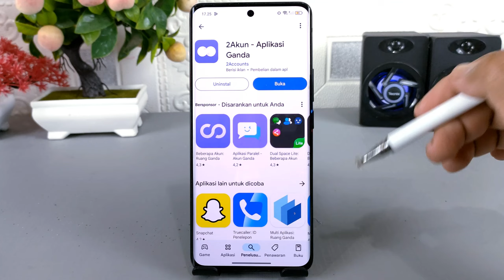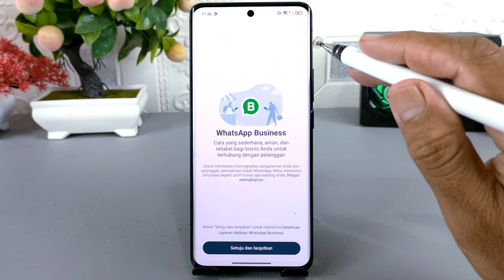Cara Gratis Kloning Banyak Aplikasi Di Android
Assalamualaikum apa kabar teman-teman semua, jika kalian ingin mengkloning atau menggunakan banyak aplikasi di Android, maka ada cara yang sangat mudah untuk melakukannya, nantinya kalian bisa membuat banyak akun yang berbeda-beda untuk setiap aplikasi, seperti aplikasi WhatsApp, Instagram, Facebook, ataupun game.

Cara ini 100% tidak berbayar alias gratis, kalian cukup menggunakan sebuah aplikasi yaitu 2akun, silakan download aplikasinya di sini

Terima Kasih